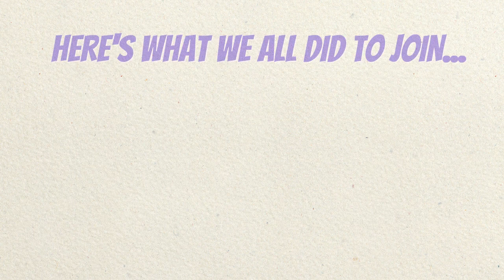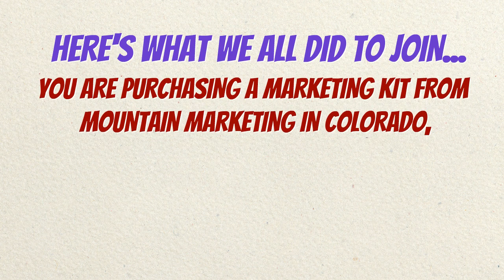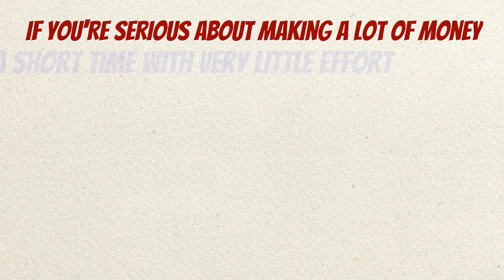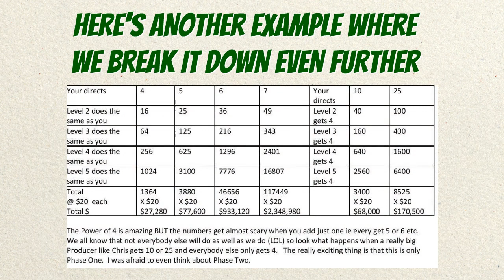THE POWER OF FOUR PROGRAM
The Power of Four
This Could Possibly Be the Easiest Money Making Program of All Time

You may laugh at the "Simple" Program I am promoting. But, I can assure you, I am the one laughing... all the way to the bank EVERY SINGLE WEEK! Read on my friend - These Programs that Actually Work are Hard to Find...
So, Why Do You Like This Program Chris?

It's A Completely Proven System - This means the chances of this not working for you or this being a scam is greatly diminished

One Of Our Members did a TINY TINY 100 piece mailing and brought on 7 new Power Of Four Team Members within a week. And You Only Need 4 to make this system work completely 100% HANDS FREE..!!

Continuity - Residual Income - Passive Income. This is not your typical continuity system like a membership site or MLM program, I'll admit.

But I think it is actually better because people don't

like to pay monthly fees with a credit card or PayPal. And MLM programs rarely work right. This is a better alternative. There's plenty of residual and passive income if you just get 4. i.e. the income

will be rolling in long after you get your initial 4 with no extra work. But no one ever said that you can't get more than 4 and kick your income up a notch or two!

Christopher Hogan

616 Cedar Dr.

Heber Springs, Arkansas

72543